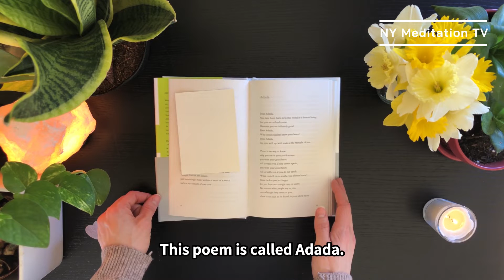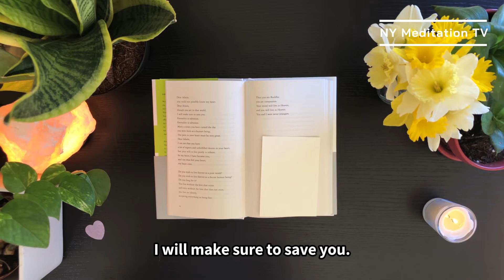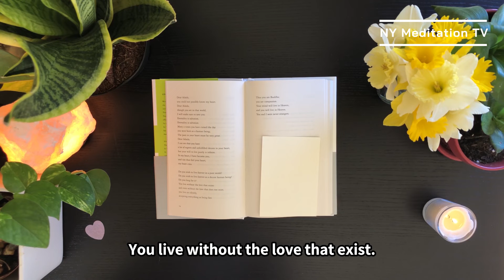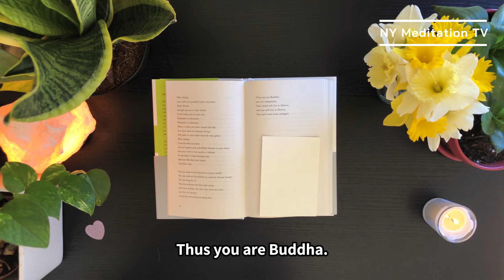'Adada' from Nature's Flow by Teacher Woo Myung